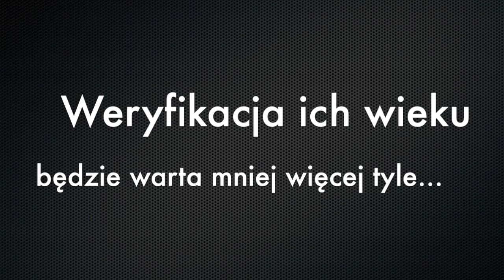Dzieci, pornobiznes i pieniądze - domagaj się zmian!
Operatorzy telefonii komórkowej umożliwiają płatności na rzecz pornobiznesu, który nie weryfikuje skutecznie wieku kupujących! Weź udział w akcji Stowarzyszenia Twoja Sprawa tutaj
To tylko kilkanaście sekund!

Przeznacz swój 1% na Stowarzyszenie Twoja Sprawa. Program do rozliczeń tutaj